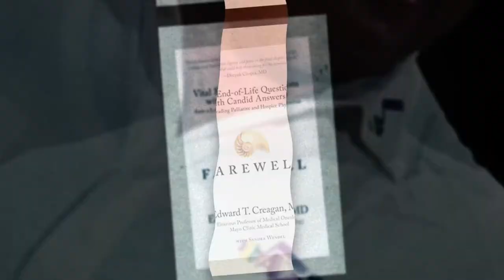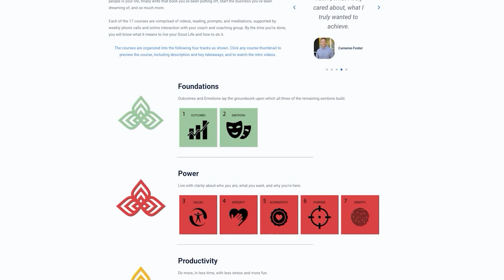144. Edward Creagan - Farewell: End-of-Life Lessons From 40,000 Patients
This is the 4th consecutive podcast episode to be released in our new, full-video, format. Look forward to many more videos, like this one, coming soon!
Edward Creagan is a two-time author, and the Mayo Clinic’s first provider to be board certified in hospice and palliative medicine. He has written over 500 scientific papers and has spoken at more than 1000 presentations around the world. Doctor Ed began his interest and journey toward hospice care at the early age of eight years old. He has since grown in his passion for end-of-life care and is determined to help caregivers do their job without burning out.
Doctor Ed joins me today to discuss the importance of making other’s days better, how to properly care for others, and how to do so healthily. We also talk about the dying process, and the best way to help others through it. We talk about the role of the caregiver, and the immense toll it can have on a person who does it full time. Lastly, we discuss the importance of thorough end-of-life financial planning.
“If you don't take care of yourself, there's no backup. There's nobody left to take care of your spouse, your neighbor, your friend or your partner.”

This week on the School For Good Living Podcast:
• The importance of helping others
• The importance of proper financial planning
• Exploration of the dying process
• Honoring the dying person’s preferences
• Why dying individuals have a tendency to hang on
• The strain of being a full-time caregiver
• How to prolong your life
Resources Mentioned:
• How Not To Be My Patient: A Physician's Secrets for Staying Healthy and Surviving Any Diagnosis
• Farewell: Vital End-of-Life Questions with Candid Answers from a Leading Palliative and Hospice Physician
Connect with Dr. Ed:
• Professional Page
Thank you for listening to this week’s episode of the School For Good Living Podcast, I hope you found it as insightful as I did! If you enjoyed this episode, then be sure to head over to goodliving.com and sign up for our email list to receive special reminders and exclusive content sent right to your inbox. Explore our website to learn more about the many services I offer, like my Transformation Coaching Program, Coach Training Program, and my catalog of quotations to help you live a good life!